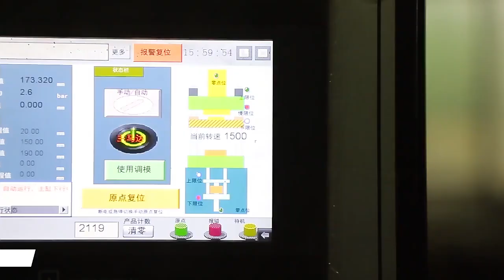YIHUI hydraulic press machine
Dongguan Yihui Hydraulic Machinery Co., Ltd, is experienced in designing and manufacturing various types of hydraulic press machines and servo press, Such as cold forging press, hot forging press, powder compacting hydraulic press, heating hydraulic press, deep drawing hydraulic press, servo press and so on .
 Hydraulic press machine and servo press mainly applied to hardware, automotive, powder compacting,die casting, electronic, auto parts and other industries.
We can provide total solutions, including machines, molds, product processing technology, automated production lines